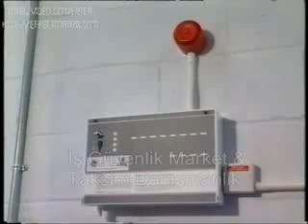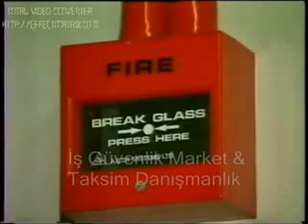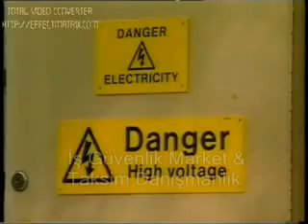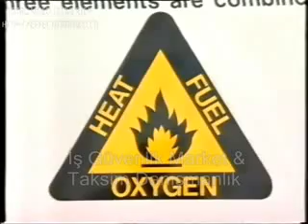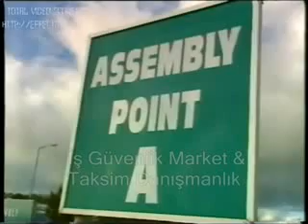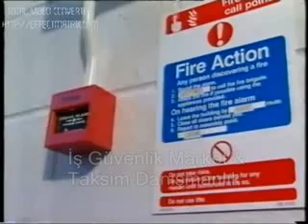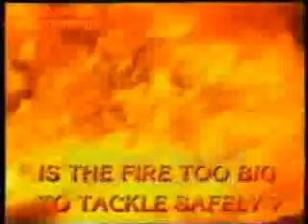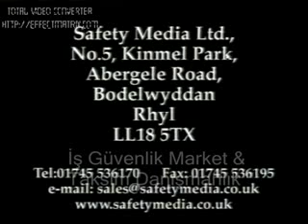Yangın Güvenliği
Prof. Dr. Özen KILIÇ-İSG Ders Sunumu